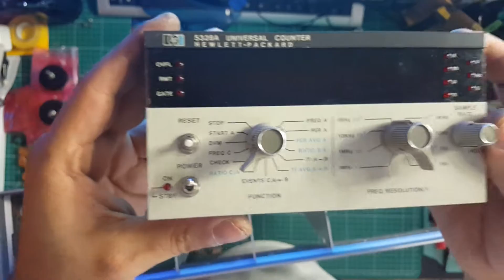hp 5328a frequency counter tear down part 2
Part two of hp frequency counter tear down.